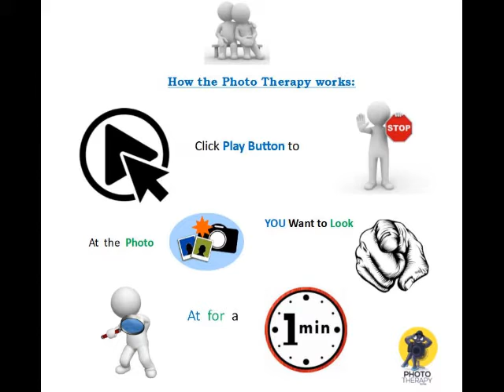I Photo Transcend 60 (How to use Photo Therapy)Special Thanks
How the Photo therapy works:

Click Play Button to stop at the Photo you want to look at for 1 Min. Stop and look at these picture from all four corners, and find things that are interesting to see. All of these pictures have finer details that will catch your attention Photo Therapy for kids how go through trauma. A hospital in Johannesburg uses it to help kids to come out of their shell the kid was raped by her grandfather. So it did work after the kid can get the best therapy. It can help adults to my mum have Dementia help her to relax.

a. Improves the immune systems.
b. Increases Happiness.
c. Reduces heart rate and stress.
d. Helps you Heal

I am form South Africa, I am a dyslexic & Being Bullied, and to get away from my world I look at Pictures. Now that I am a photographer for 30 years as a passion, I try to take photos that more people can have pictures to look at.

Photo Therapy works try it and enjoy. I will continue to help people with Dementia &Dyslexia for encouraging them so they can achieve their dreams.

 *all people featured in this video has given verbal consent to photograph.